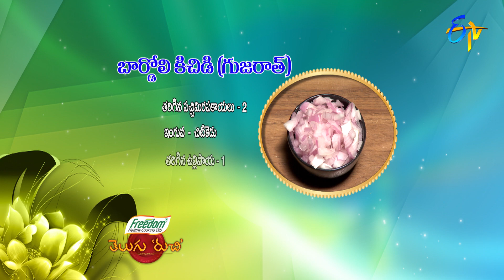Bardoli Khichdi(Gujarat) | Telugu Ruchi | 2nd March 2021 | ETV Telugu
Bardoli Khichdi is a Gujarati special dish prepared by cooking fresh veggies with rice mixture and seasoned with essential ingredients.